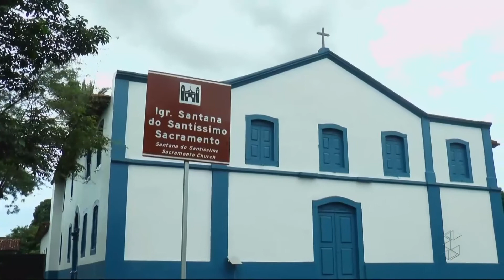Trilhando a História mostra Igreja na Chapada dos Guimarães